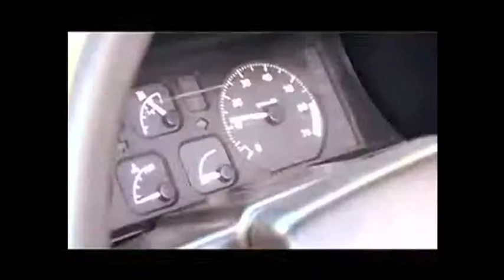Cars and Composers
Car parade in Brussels, with dj classical music on ! Classical in the streets. A link betwwen separated two worlds. (2007)